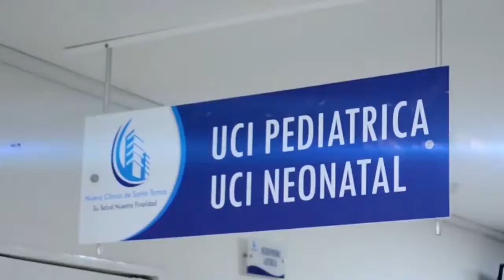PACIENTE RECUPERADO DE COVID19 AGRADECE ATENCIÓN MÉDICA RECIBIDA EN LA CLÍNICA SANTO TOMÁS